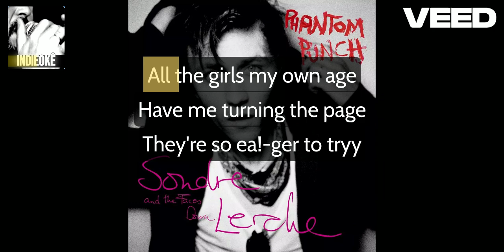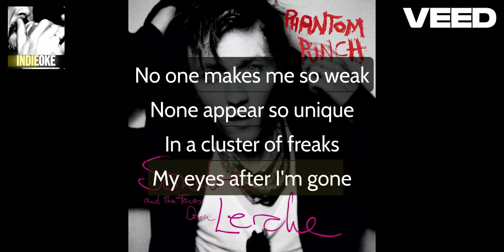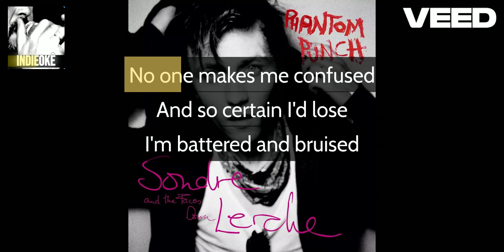Sondre Lerche and the Faces Down - She's Fantastic [karaoke]